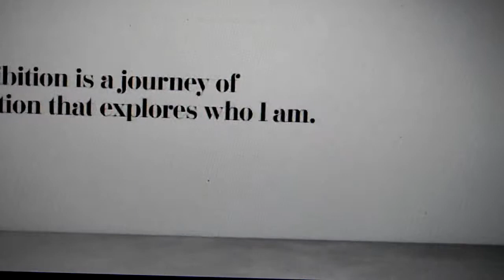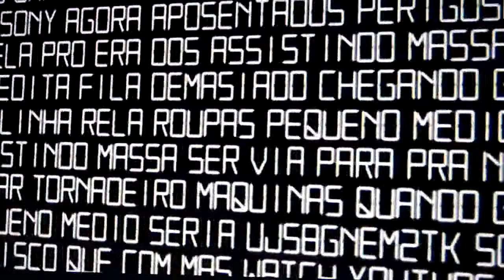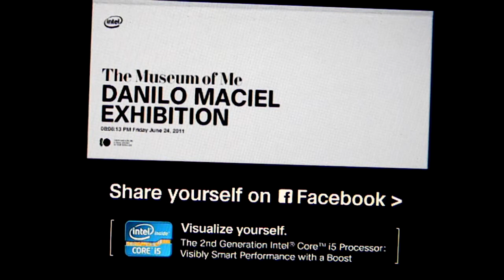Museum de danilo maciel